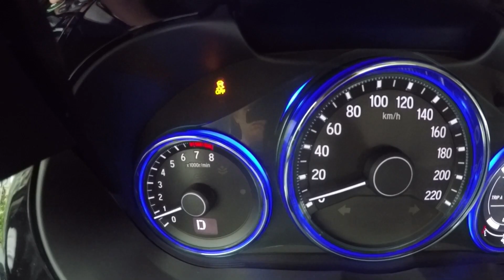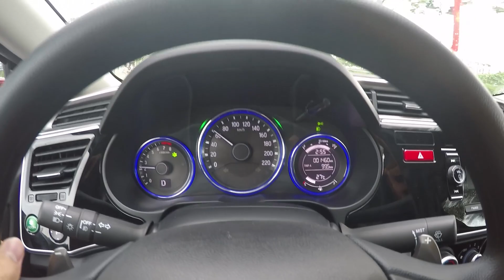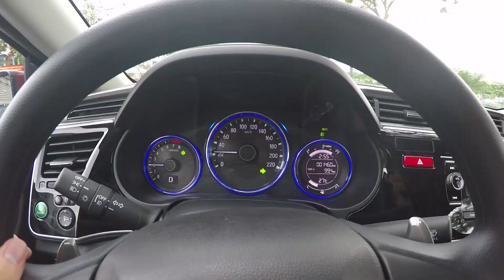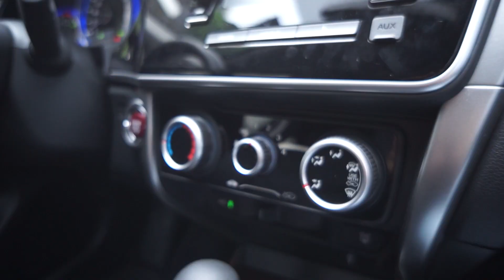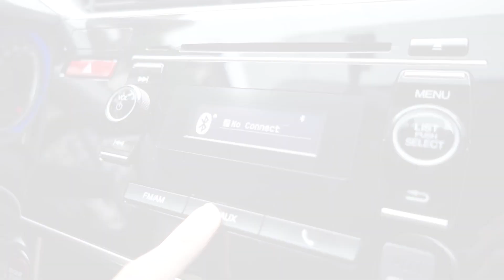Xe.tinhte.vn - Đánh giá Honda City 2016 qua 5 điểm thích và 3 điểm chưa thích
Mod Turquoise đã trở lại với thế giới 4 bánh. Hãy nghe anh ấy chia sẻ vì sao Honda City bản nâng cấp 2016 là 1 trong những chiếc xe đáng mua nhất trong phân khúc Subcompact thông qua format mới hứa hẹn cô đọng hơn, nhưng cũng không kém phần thú vị. Đặc biệt, mod Turquoise cũng sẽ trải lòng về tình huống bị mất lái và cho chúng ta biết vì sao hệ thống ổn định thân xe điện tử là rất cần thiết.